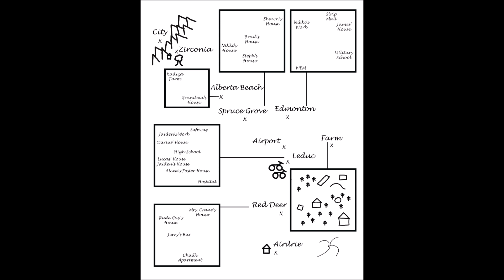Three Souls by Jacey K Dew Audio Book - Chapter 52